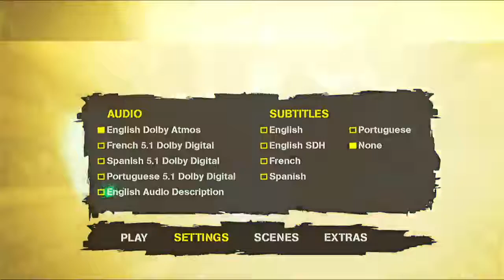Teenage Mutant Ninja Turtles 2014 Blu-ray menu walkthrough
Distributor: Paramount Home Media Distribution